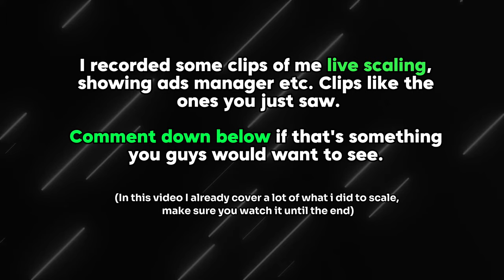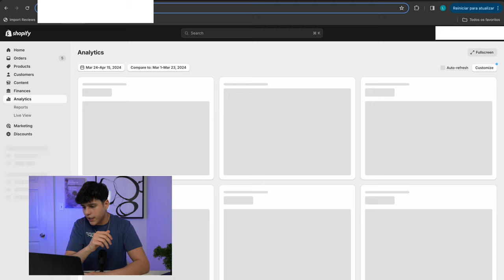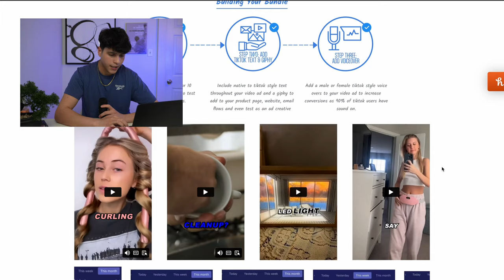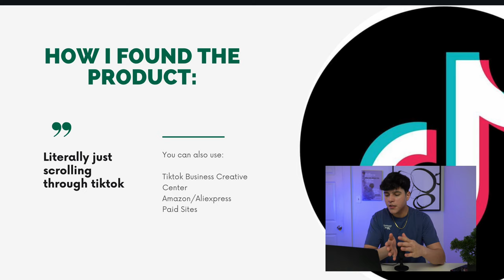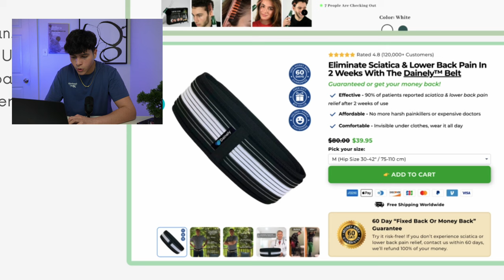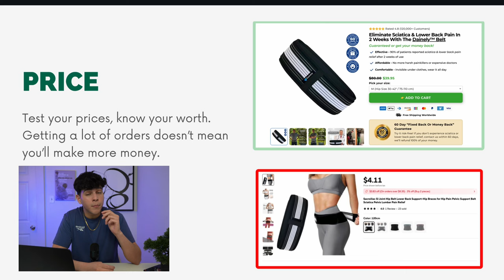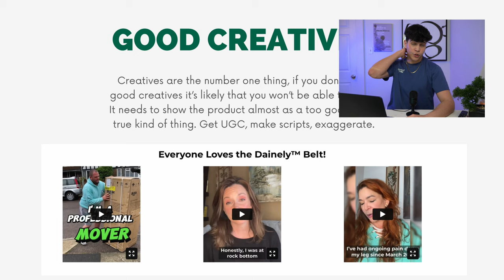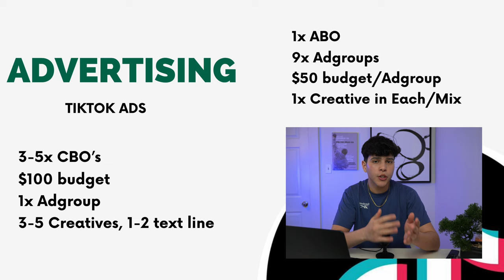$0 to $94,424 IN 8 DAYS with BRANDED Dropshipping & What I did to SCALE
This is how I scaled a brand new branded dropshipping store from $0 to $94,424 IN 8 DAYS using tiktok ads. Hope you guys got some value from this video and that I have motivated you a little bit so you can start your own journey with Dropshipping!

0:00 Intro
2:48 Proof (Dashboard)
3:55 Viral Ecom Adz
5:36 Problems with Scaling
7:34 What I did to scale this hard
15:42 Final Thoughts